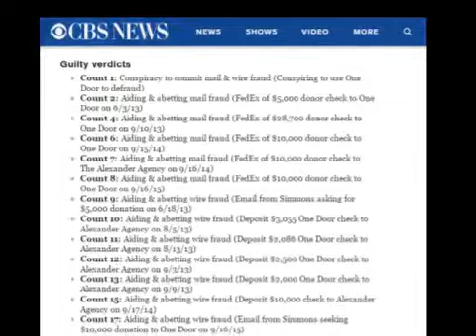Rep. Corrine Brown, FL, found guilty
Fake charity, fraud, 24 guilty charges.  Absolute power, corrupts absolutely.  Drain it.